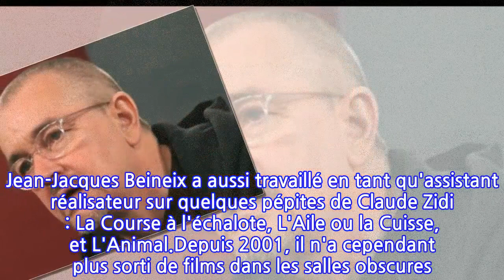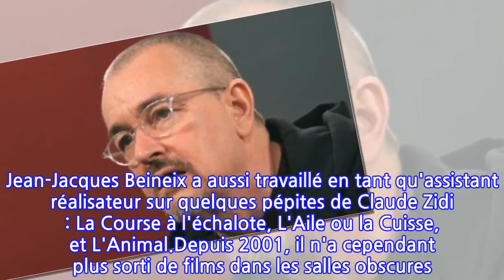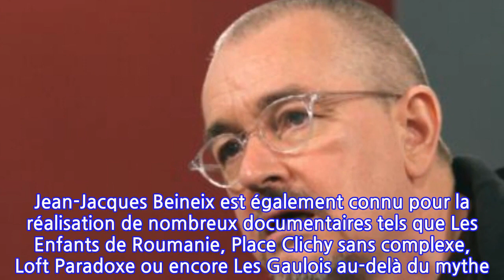Mort de Jean-Jacques Beineix : le réalisateur du film 37°2 le matin s'est éteint...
Mort de Jean-Jacques Beineix : le réalisateur du film  37°2 le matin s'est éteint à...
Le cinéma est encore en deuil. Le réalisateur Jean-Jacques Beineix est mort à l'âge de 75 ans. Le cinéaste et auteur du célèbre film 37°2 le matin s'est éteint ce jeudi 13 janvier. La triste nouvelle a été annoncée à l'AFP par son frère, Jean-Claude. Celui qui a notamment révélé Béatrice Dalle dans le rôle de Betty a succombé à une longue maladie. Il laisse derrière lui des oeuvres telles que Diva, La Lune dans le caniveau, Roselyne et les Lions, IP5 : L'île aux pachydermes ou encore Mortel transfert. Au début de sa carrière, il avait été premier assistant-réalisateur de Jean Becker sur la célèbre série télévisée des années 70, Les Saintes Chéries, de Claude Berri. Jean-Jacques Beineix a aussi travaillé en tant qu'assistant réalisateur sur quelques pépites de Claude Zidi : La Course à l'échalote, L'Aile ou la Cuisse, et L'Animal.Depuis 2001, il n'a cependant plus sorti de films dans les salles obscures. Jean-Jacques Beineix voulait en effet se lancer dans de nombreux projets mais qui ont été avortés. En 2013, il souhaitait adapter Au revoir là-haut, de Pierre Lemaitren avant qu'Albert Dupontel transpose le roman sur le grand écran en 2017. Et c'est sans compter sur une adaptation de Chapeau melon et bottes de cuir pour Hollywood qu'il n'a jamais concrétisée en raison d'un désaccord sur le scénario. Jean-Jacques Beineix est également connu pour la réalisation de nombreux documentaires tels que Les Enfants de Roumanie, Place Clichy sans complexe, Loft Paradoxe ou encore Les Gaulois au-delà du mythe. Le réalisateur s'était aussi essayé brièvement au théâtre avec la pièce Kiki de Montparnasse, de 2015 à 2016.